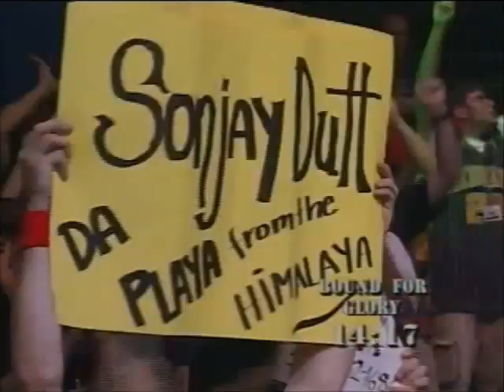Sonjay Dutt Tribute - New Divide (Featuring some of his best moves in TNA)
Song "New Divide" by Linkin Park